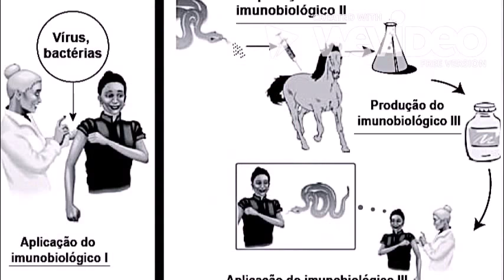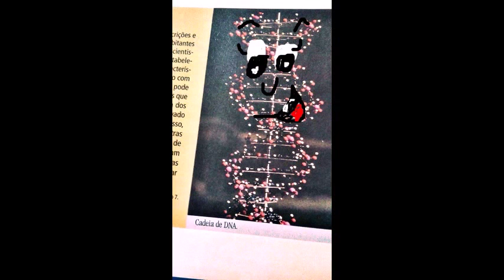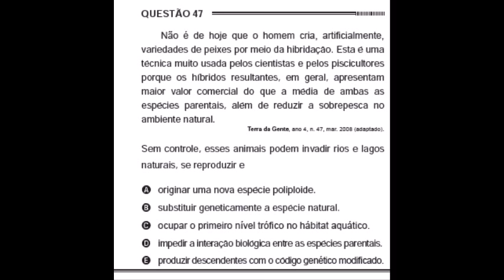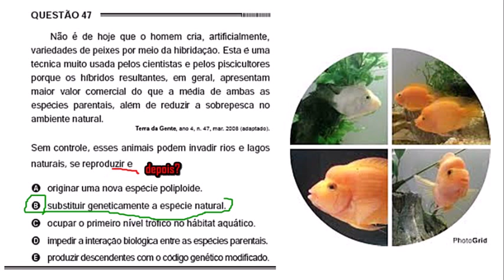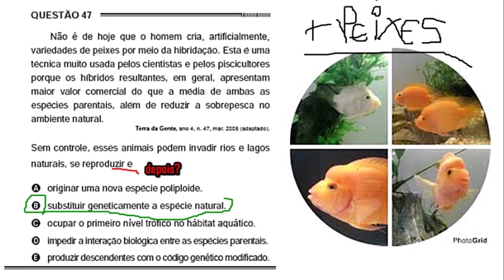Enem 2012 - Resolução de biologia questão 47-(Enem 2012-prova amarela primeira aplicação)